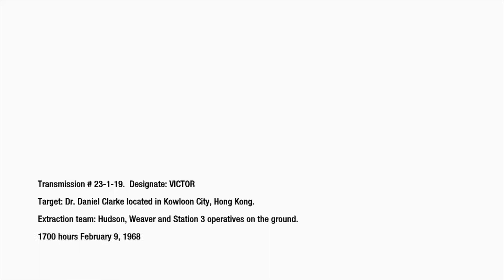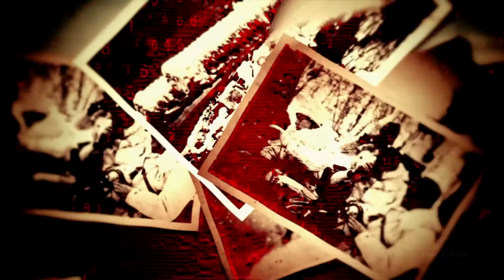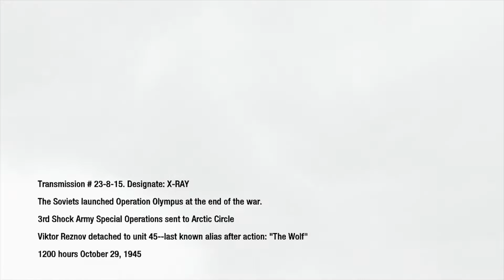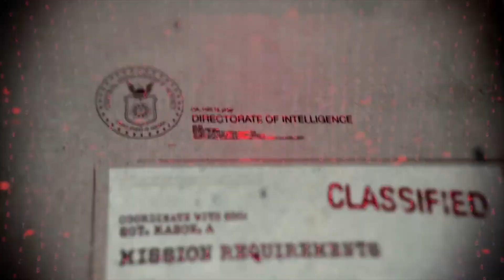Call of Duty Black Ops I - Part 3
Add my gamertag @holywarrior410

@Rippinthepiss - Twitter
@Rippinthepi55 - Instagram & IGTV